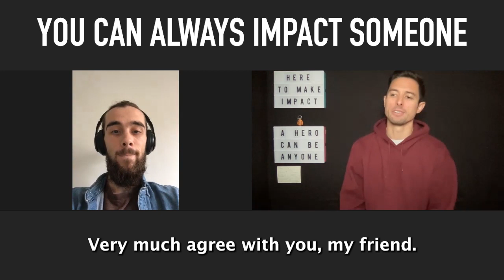ElevatedNetworking - 022 - Bogdan Popa 🇸🇪